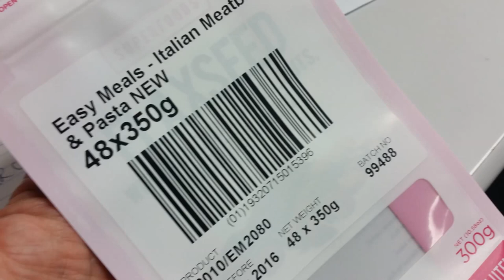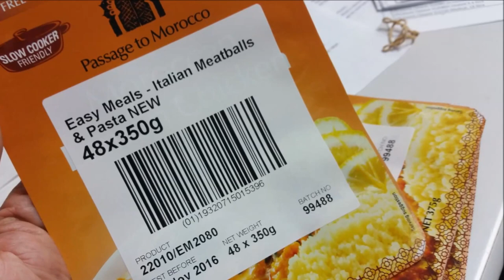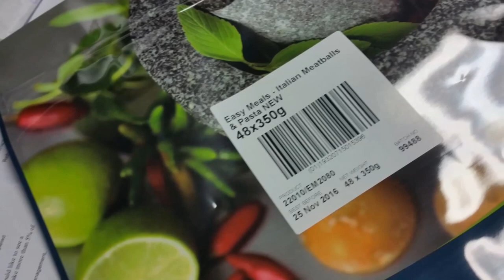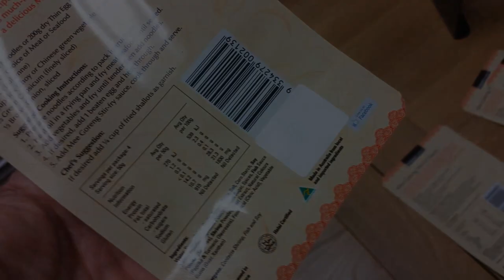Techspan Flat Pack Label Applicator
An ideal solution for labeling 'flat pack' product packaging, pouches, sachets etc...

Able to handle product widths up to 330mm.

Label Printers | Label Applicators | Blank Label Stock | Thermal Transfer Ribbon by Techspan Industrial Printing Systems